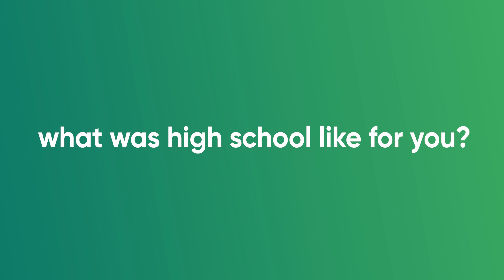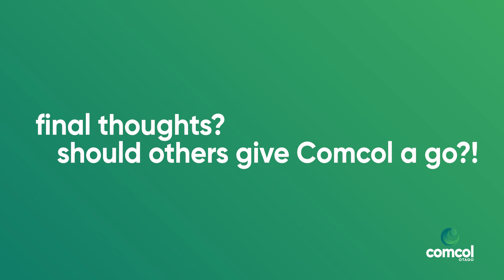Comcol Otago | Josiah | Meet the students